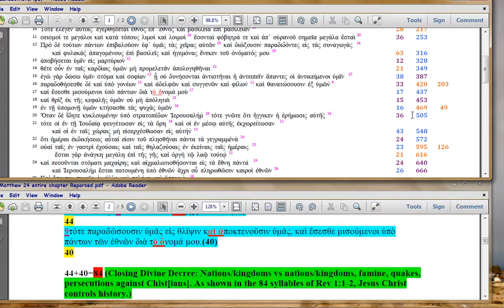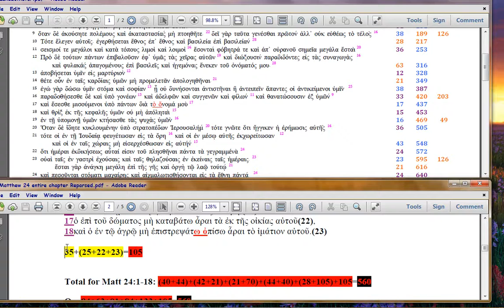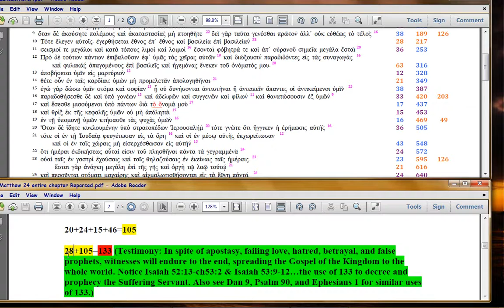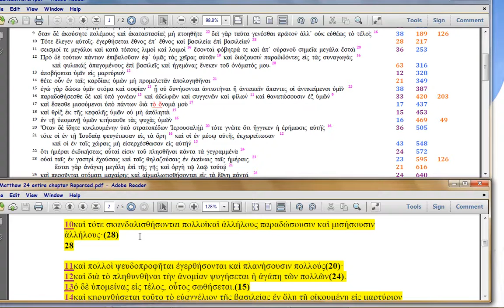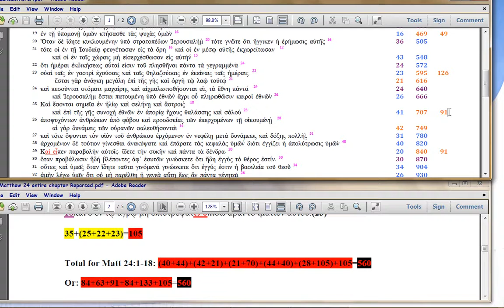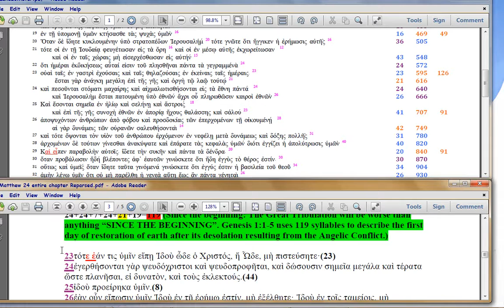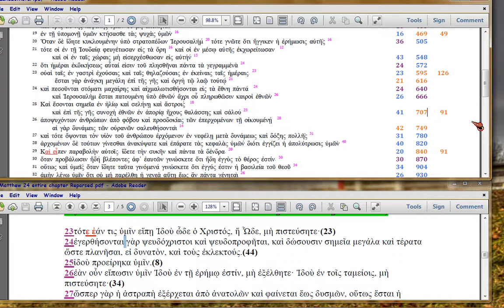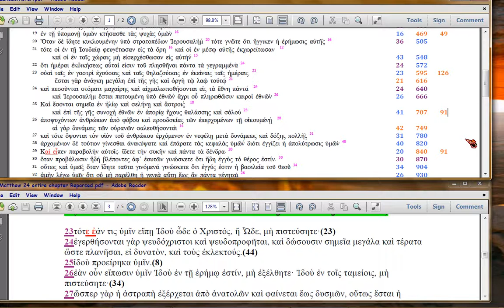Luke21 Comment 13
Watch in 720 or 1080p.  Finishing prelim VETTING the meter for historical meaning, Again, this series is about vetting methodology.

For Bible is self-auditing, but you must TEST what you think it means, to see how it 'answers' audit queries.

BTW Possibly the 666 in Rev 13:18, tags Luke's METER here.  I'll have to parse Rev 13, to find out.  Or you can.

Again, this is Luke's 'bracketing' rhetorical style (which he uses pan-Gospel); here, to more demonstrate the Chap 21 'sandwich' upon Matt24.

Like all other Bible writers, Luke surgically wraps his text, as I showed in the Synoptics series (both here and in Youtube), some years back.  Here, we'll see how he matches the SYLLABLE COUNTS in Matt24, again demonstrating that Matthew is the first Gospel.  For Luke starts his syllable counting at Matt24:1, but doesn't say the same things in the same order.  This is a rhetorical device called 'interpretative quoting', where you ADD information or ELABORATE on information the reader is already presumed to know.

For Luke builds his Gospel outline itself, around the METER of Mary's Magnificat.  I did videos showing this in vimeo, starting

Master list of Luke's technique and the syllable-counting style, is in . If you don't need to see the Greek font, you can substitute 'htm' with 'pdf'.

So to 'sandwich' Matt24, Luke also plays with the SYLLABLE counts, deliberately matching at certain junctures, then concatenating in other places.  To make, a CHURCH timeline, versus the WORLD Timeline Christ originally made.  To UPDATE the timeline for CHURCH.  Paul, who wrote Eph1:3-14 the same time, had provided even more detail, but only for the first 434 years.

Again, at this stage in the playlist, we are still working with Anonynomenon's original draft of the meter,

. Feel free to join and chime in (no real name or email or other id needed or desired, and you are NOT tracked).  You will find the Luke docs there.  I've not had to change them, yet.

which uses the same formatting.  Even if you cannot read the Greek, track the NUMBERS, which are the syllable counts.  That Matt24 piece is a revision versus Anonynomenon, and will be covered in later videos.

Next in the series, will be about the anaphora usage as a CAUSALITY LINKER in Matt24-25, which Luke deliberately OMITS here.  Paul used anaphora the same way though, in Ephesians, which was published the same year as Luke: due to Paul going to JAIL. The meter has been revised, now, post 1673.  Later versions which will be covered in videos later on, are
AmenAnaphoraR.xls proves the metering 'balances' by checking distances in the amen legw humin anaphora

FileName: Luke21Comment13.avi (if you want to download it in orig reso, let me know and I'll post it in vimeo, where orig-format downloads are free).